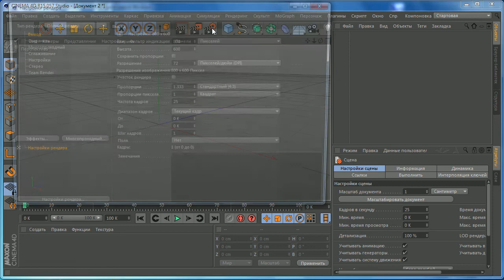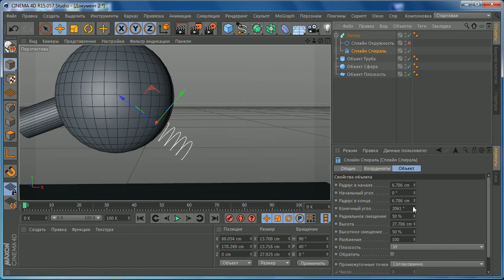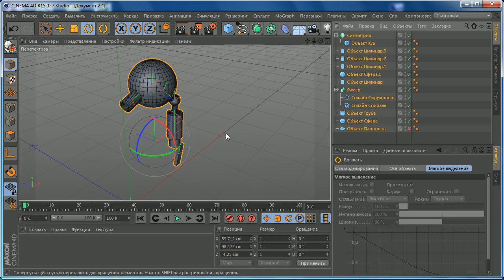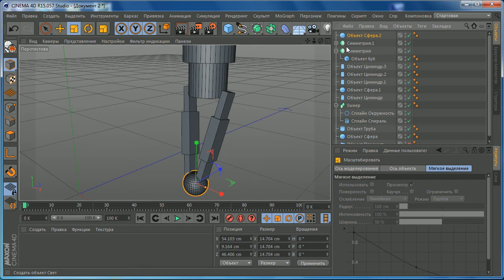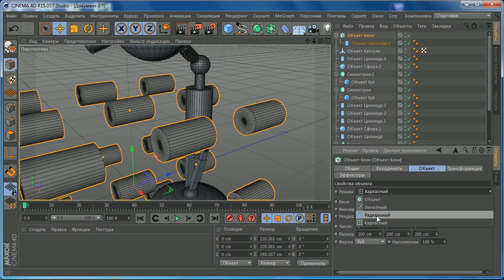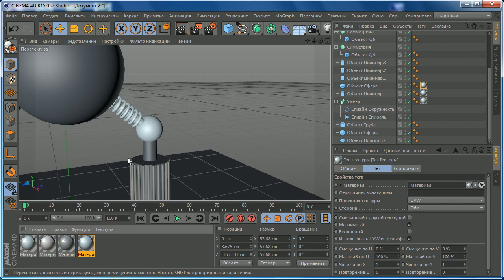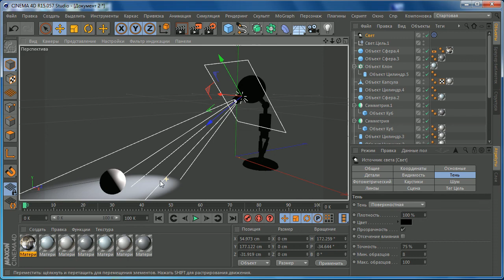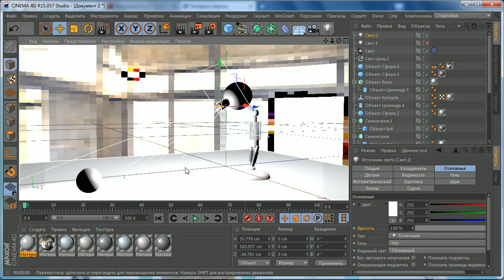Моделирование в cinema 4D r15, красивая композиция.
Функция самосвечения в Cinema 4D r15.
Я всегда интересовался как создаются красивые надписи, тексты и прочее, прочее... . И вот нашёл ответ-cinema 4D (что касается 3D изображений)!
Уроки по разным программам вы найдёте на моём канале. Надеюсь они вам понравятся!
CINEMA 4D или сокращённо C4D фирмы MAXON является пакетом для создания трёхмерной графики и анимации.

CINEMA 4D является универсальной комплексной программой для создания и редактирования трёхмерных эффектов и объектов. Позволяет рендерить объекты по методу Гуро. Поддержка анимации и высококачественного рендеринга. Отличается более простым интерфейсом, чем у аналогов, и встроенной поддержкой русского языка, что делает её популярной среди русскоязычной аудитории.
Решил попробовать себя в анимации в программе cinema 4D. С помощью эффекта метабол создал вот такую 3D композицию, остальные эффекты создал в sony vegas 12 и after effect cc 12.1!!!
В моих уроках вы можете узнать как правильно перемещаться в cinema 4D, как создать красивый текст (для канала, для сайта, для аватарки, для заставки), как перевести объект в режим редактирования, как применить текстуры и материал, а также различные эффекты.. Как создать персонажа в cinema 4D и многое другое.
Как создать красивый 3D текст, как перенести композицию из cinima 4D в after effact или Photoshop cs6, как создать реалистичные картинки  и объекты и ещё много, много чего другого!!!
Сегодня мы поговорим о том как создать 3D композицию состоящую из подобия лампы и сферы в Cinema 4D r15. Мы изучим грамотное применение материала с отражение (френель), а также познакомимся с оклюзией окружения и разным светом. Моделирование в cinema 4D-естественно!